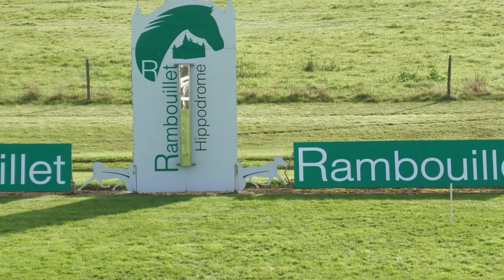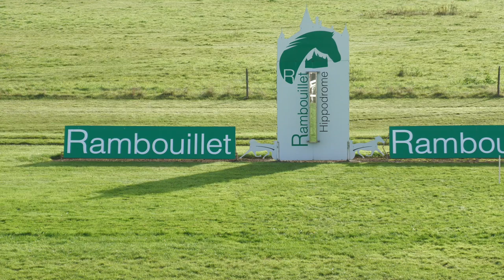Course 1-Prix Equality France remporté par Lilou Pin & Grand Plumier